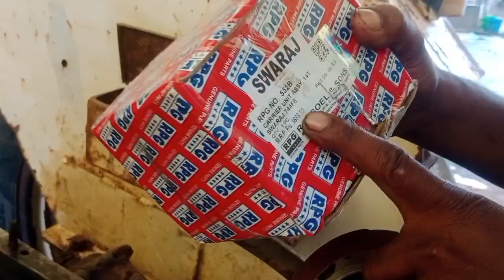स्वराज 744 FE केरियर यूनिट repair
करियर यूनिट यूनिट सिम्स